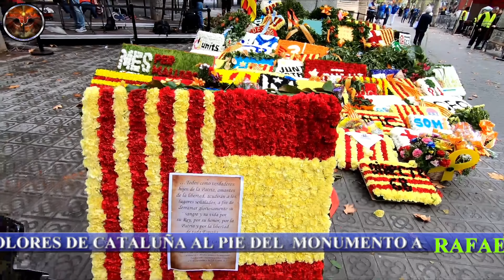de Flores con las Banderas Catalana y Española en la Diada de Barcelona.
LA NUEVA ASOCIACIÓN DE GRUPOS CONSTITUCIONALES CATALUNYA SUMA, (CONVIVENCIA CÍVICA CATALANA, ESPAÑOLES DE A PIE, ESPANYA I CATALANS). DEPOSITAN EN RAMO DE FLORES CON LOS COLORES  DE CATALUÑA Y ESPAÑA  AL PIE DEL MONUMENTO A RAFAEL de CASANOVA EN LA DIADA DE CATALUÑA 2019 EN BARCELONA.